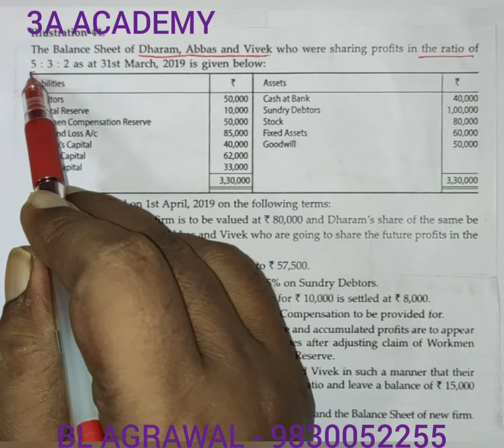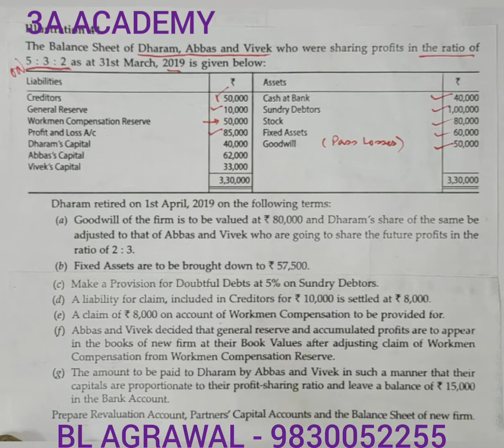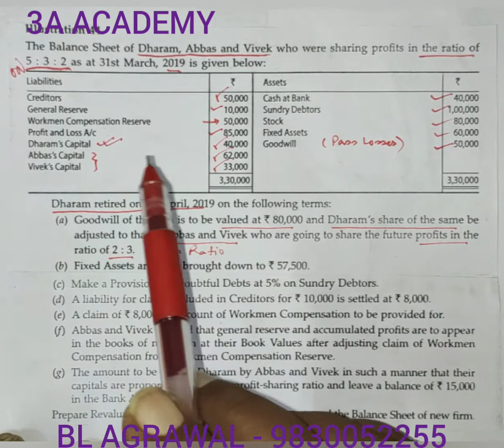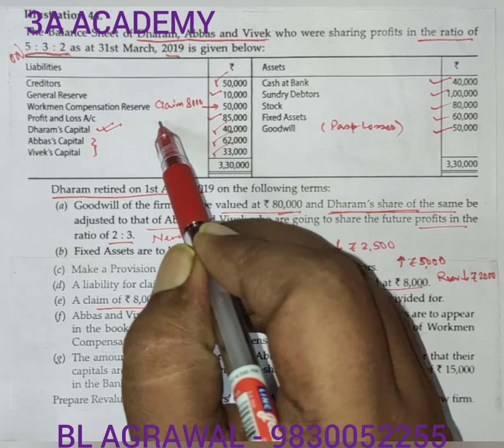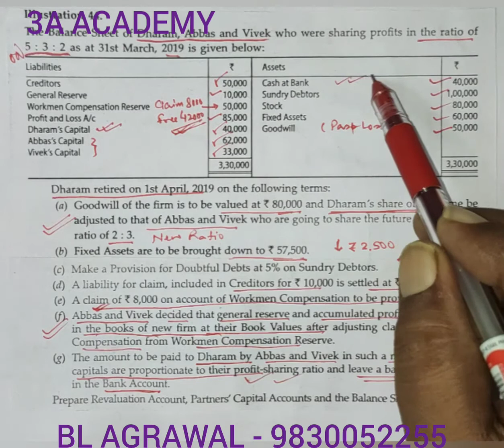#19 Retirement of partner with closing bank - problem with solution (BL AGRAWAL)For-ISC/CBSE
problem with solution of retirement of partner with closing bank balance and adjustment of partner's capital in new profit sharing ratio ftISC/CBSE & other course.